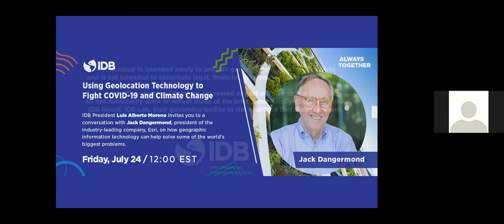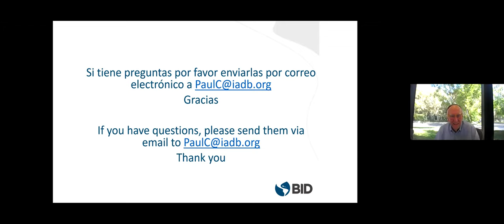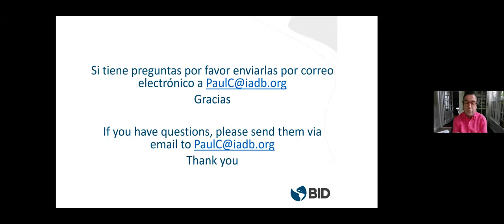Usando la Tecnología de Geolocalización para Combatir COVID-19 y el cambio climático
El presidente del BID, Luis Alberto Moreno, los invita a una conversación con Jack Dangermond, presidente de Esri, la empresa líder mundial en tecnología de geolocalización, sobre cómo esta tecnología puede ayudarnos a resolver algunos de los problemas más grandes del mundo.